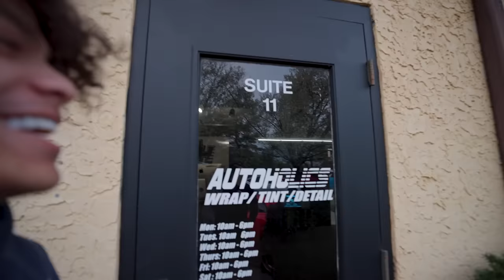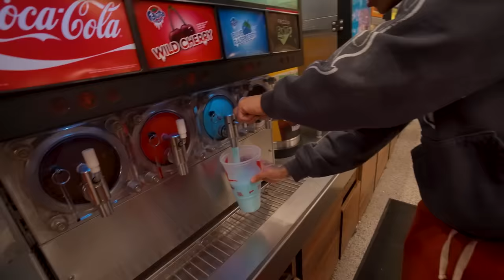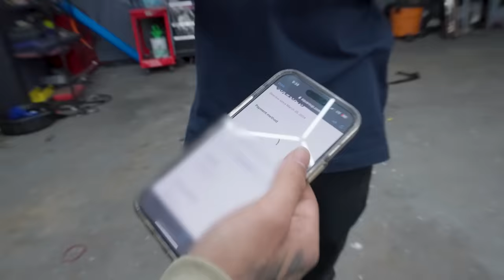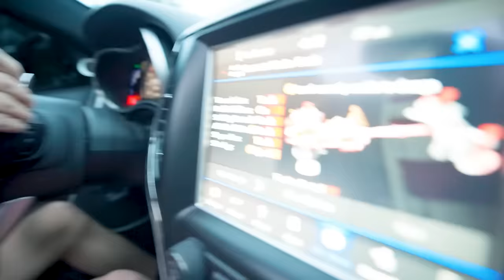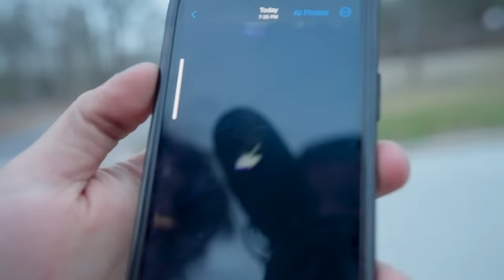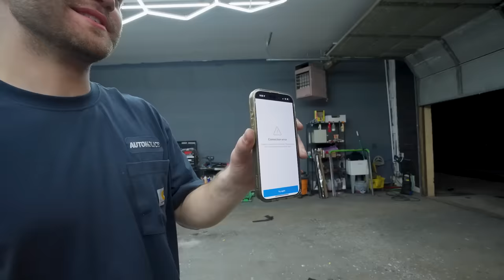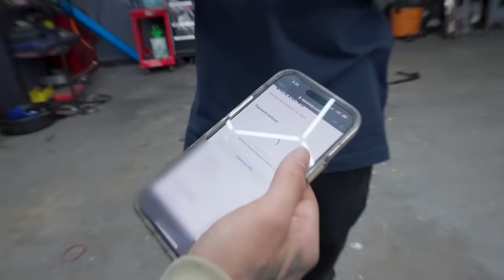I WRAPPED MY MOMS TRACKHAWK...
I WRAPPED MY TRACKHAWK...